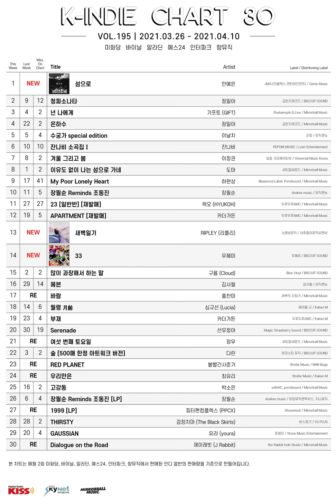K-INDIE CHART VOL.195 | 4월 하반기 안예은 신보 1등!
K-Indie Chart VOL.195은 2021년 03월 26일부터 2021년 04월 10일까지 음반 판매량을 기준으로 합니다.

# K-Indie Chart 소개
2013년부터 발행된 케이인디차트는 순수 음반 판매량만으로 집계되는 차트로 국내 인디 음악 시장의 부흥을 그 목표로 하고 있습니다.
인디 음반 시장의 흐름을 보여주는 케이인디차트와 함께 조금 새로운 시선으로 음악을 만나 보세요.

차트 제공 : 미러볼뮤직
방송 제공 : 라디오키스